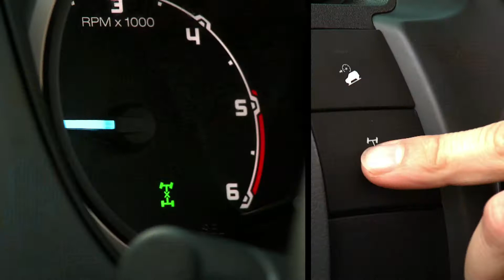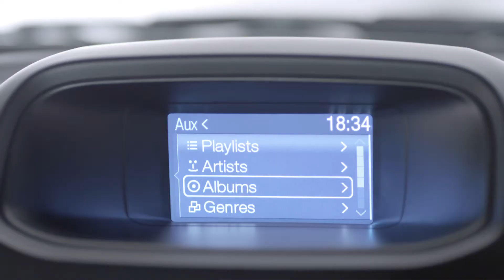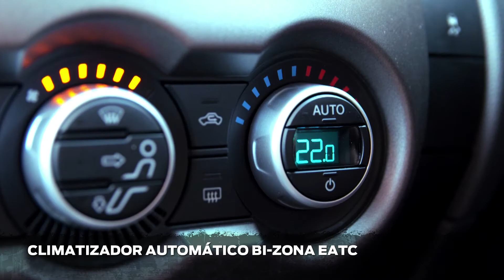Totem Nueva Ranger -